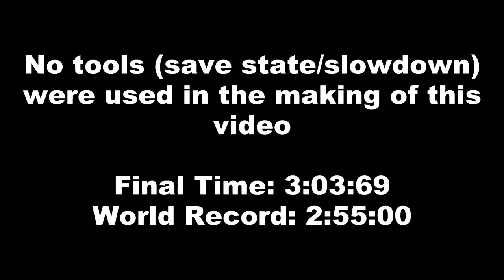SMWSpeedrun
Just a non-TAS (non tool assisted) speedrun of the first world of Super Mario World for SNES. It's a recreation of a run I did for a talent show in college.